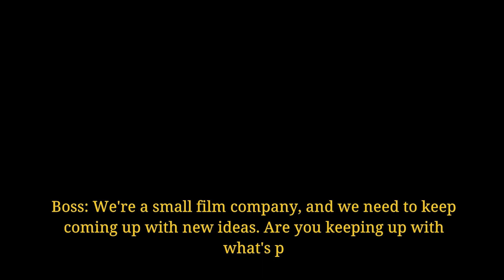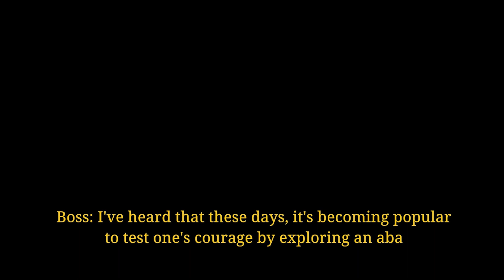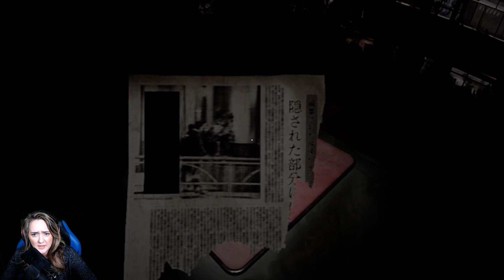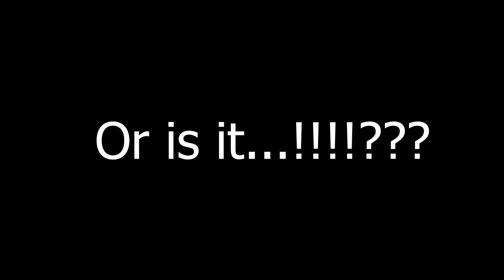New Chilla's Art Game | Jisatsu | Indie Horror Game